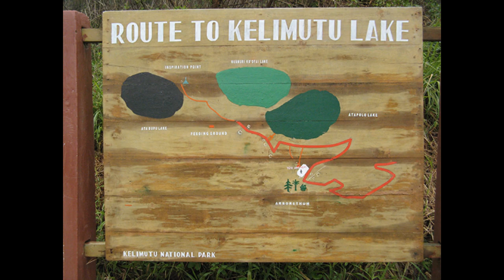Kelimutu Lakes - volcanic and crater lakes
Kelimutu is a volcano, close to the small town of Moni in central Flores island in Indonesia. It is around 50 km (31 mi) to the east of Ende, Indonesia, the capital of Ende regency in East Nusa Tenggara province. It has three volcanic crater lakes that differ in color.